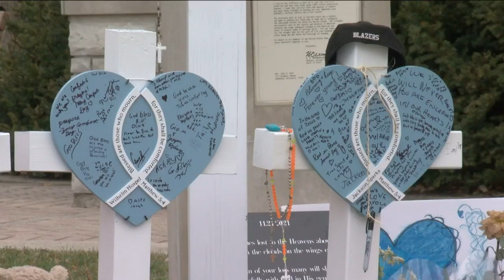How money donated to the United for Waukesha Community Fund will be distributed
Organizers of the United for Waukesha Community Fund say they want to start getting the money donated into the hands of victims in the next few weeks. Many in the community donated to the fund set up by the Waukesha County Community Foundation and United Way.